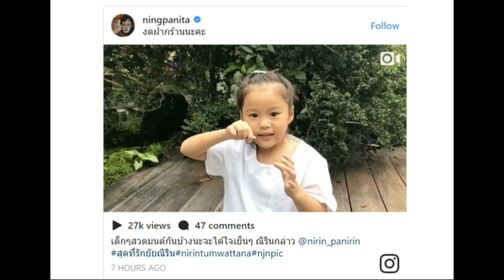น่ารัก น่าเอ็นดู! น้องนิริน ลูกหนิง ปณิตา นุ่งขาวห่มขาว เข้าวัดตั้งแต่เด็ก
เอาใจไปเต็มๆ ถ้าใครได้เห็นความน่ารักของ น้องนิริน ปณิริน ลูกสาว แม่หนิง ปนิตา และ พ่อจิน จรินทร์ ธรรมวัฒนะ ทายาทขุมทรัพย์หมื่นล้าน ปฎิบัติธรรมในชุดขาว เข้าวัด เข้าวา ถึงจะอายุแค่ 4 ขวบกว่า แต่เมื่อได้ใส่ชุดขาว ดูสุภาพและเรียบร้อยมาก